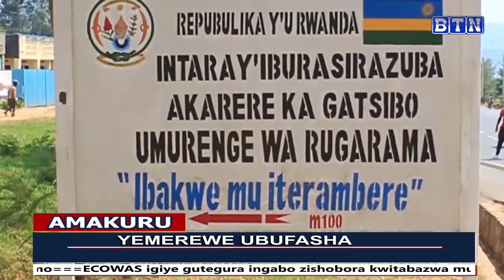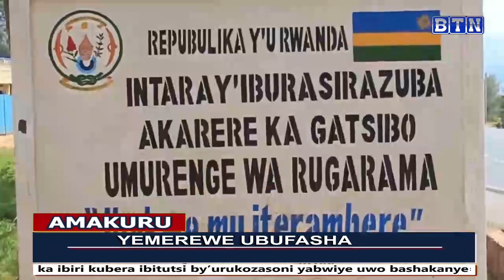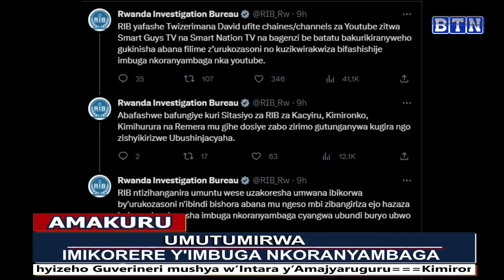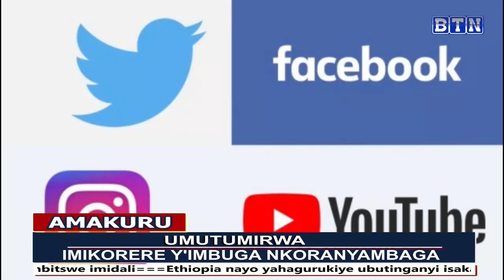Amakuru ya saa sita 11 August 2023 Umugabo yagwiriwe n'ibuye ahita ahasiga ubuzima